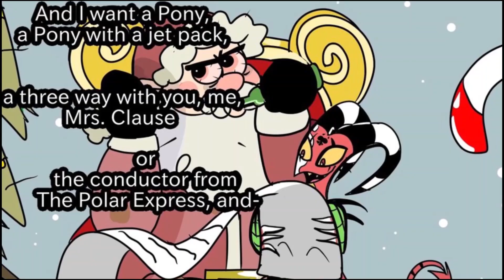Blitzo Vs Mall Santa Comic Dub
Hey everyone, Happy Holidays!

This is a quickie dub before the next one Xmas/Holiday morning and I hope you enjoy it and remember to support the artist behind it. Thank you to Scipunk63 for allowing this dub, please visit their page for more of Her works!

Artist